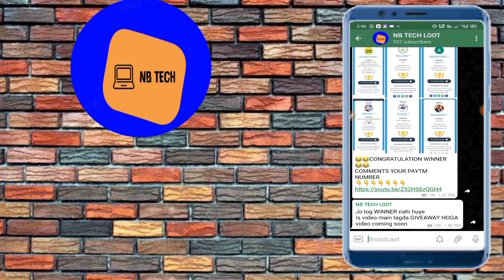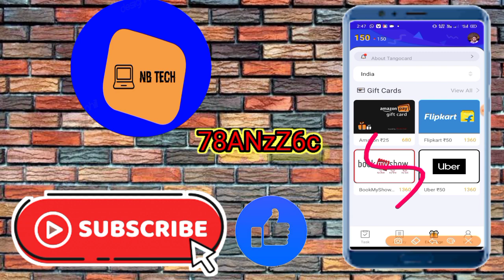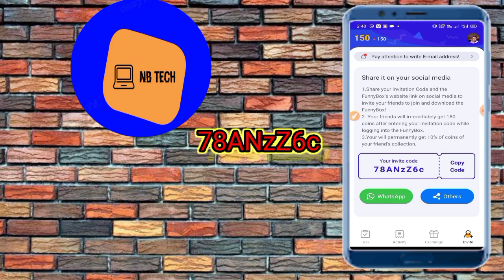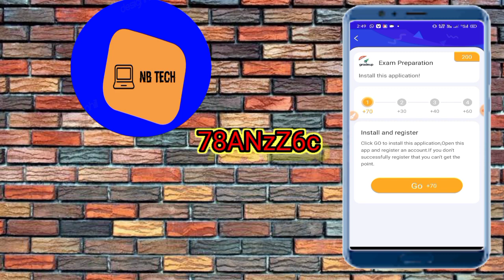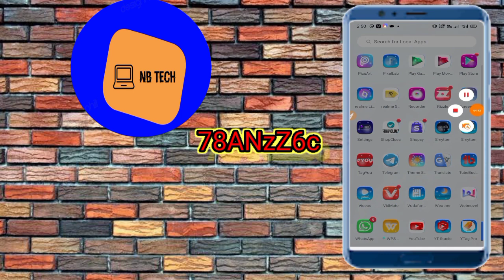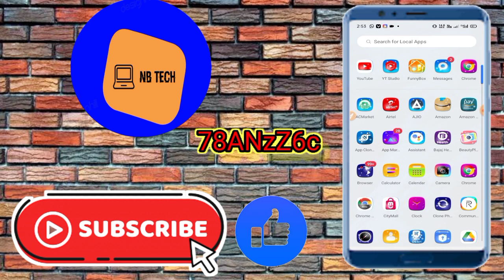Flipkart free gift voucher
Flipkart free gift voucher||Free gift voucher||flipkart gift voucher||flipkart voucher
flipkart super coin kaise badhaye//how to earn more supercoins in flipkart||flipkart super coin||

🔥👉👉Referral CODE -78ANzZ6c

👉👉REFERRAL CODE-QK1GID0PGR
your query

flipkart
flipkart super coin free ma kaise le
flipkart refer and earn trick
flipkart 5 supercoins video
flipkart refer bypass trick
dipayan tech
malotra harsh
how to earn super coins free
how to earn supercoins easily in flipkart
super coin flipkart kaise use Kare
today flipkart super coin offer
flipkart per super coin kaise kamaye
earn super coins in flipkart
earn super coins flipkart
flipkart refer and earn unlimited trick
super coin
flipkart today offer
how to increase supercoins on flipkart
flipkart unlimited free super coin
flipkart shop repeat and win
flipkart super coin hack kaise kare
flipkart ₹2500 Gift Voucher Bad update
flipkart ₹2500 Gift Voucher claim kaise kare
how to claim ₹2500 gift voucher
fyi 5 supercoins videos